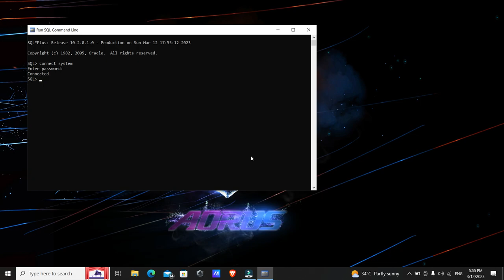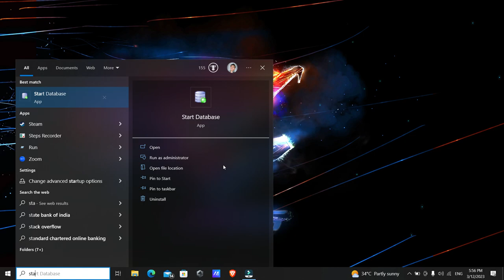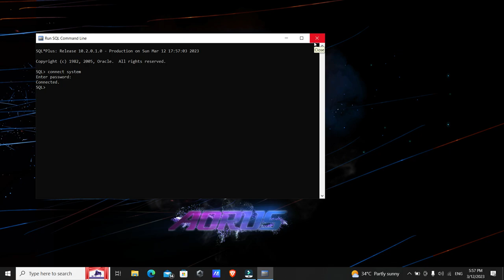ORACLE NOT AVAILBALE ERROR solution. Easy Process....